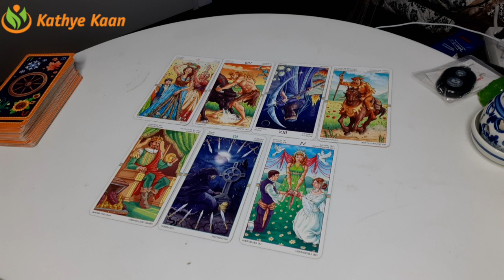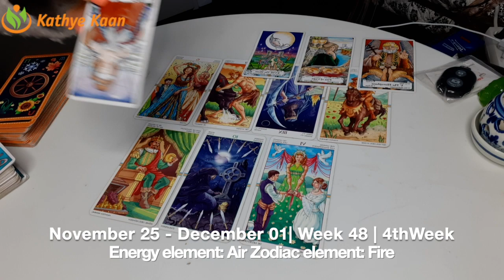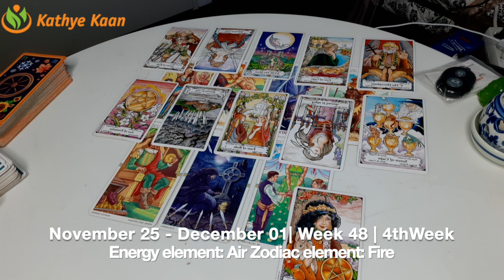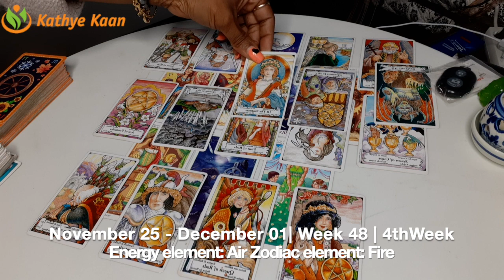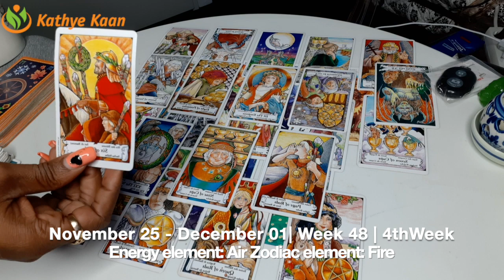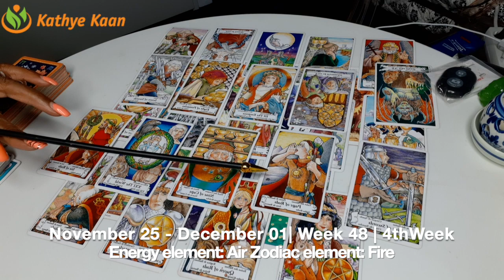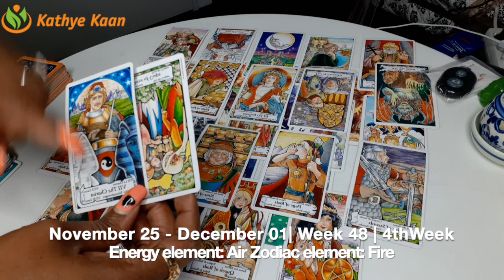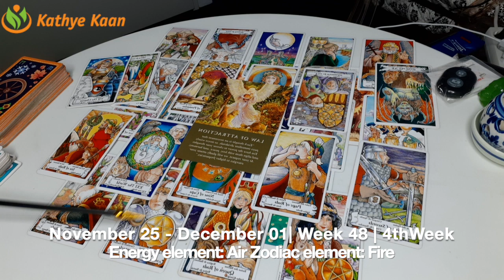CAPRICORN Weekly Reading | Psychic Tarot Horoscope | NOVEMBER 25 - DECEMBER 01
Kathye